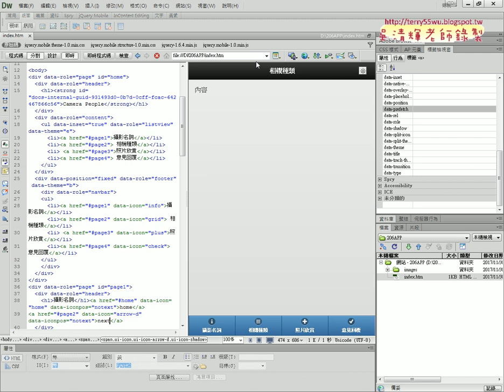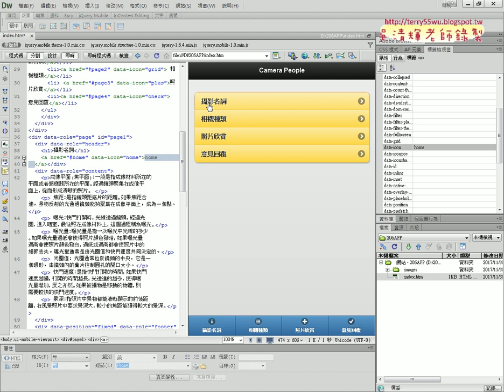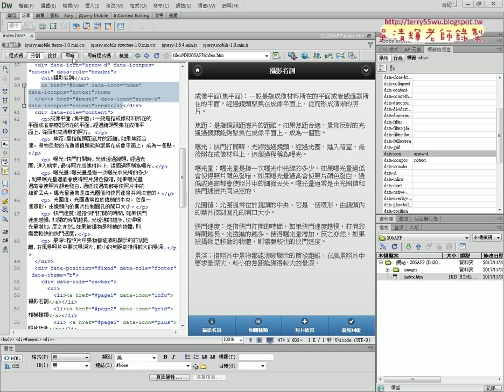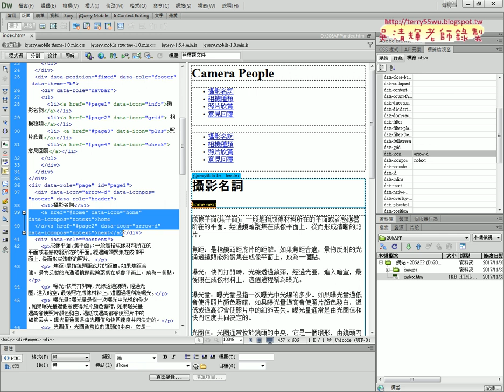04 增加回首頁與下一頁按鈕